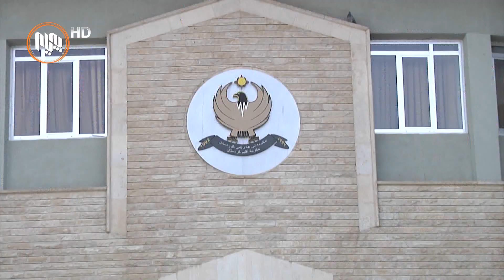بڕیاره‌ 48 كاتژمێریه‌كه‌ی وه‌زاره‌تی ناوخۆ نیگه‌رانی هاوڵاتیانی لێكه‌وته‌وه‌